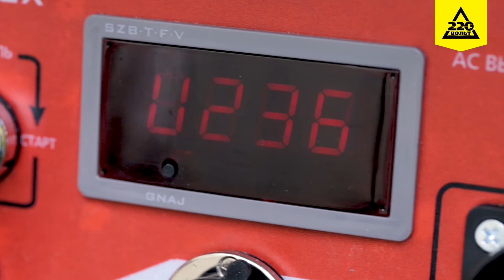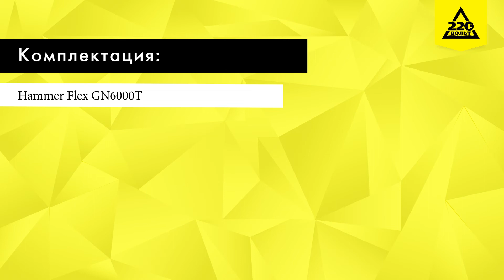Обзор Бензоэлектростанция Hammer Flex GN6000T